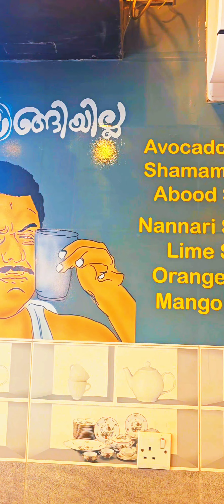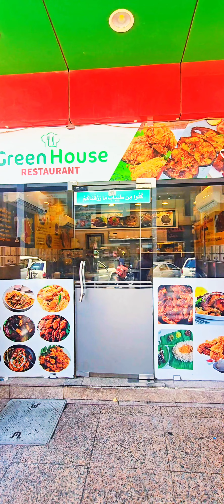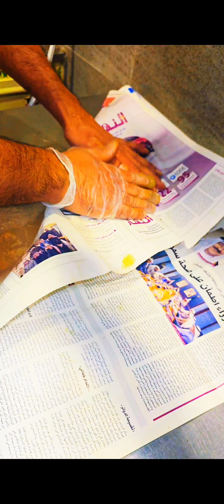കുവൈറ്റ്‌ 1kd 250 fils എങ്ങനെ നോക്കിയാലും ലാഭം കഴിച്ചിട്ടു അഭിപ്രായം പറയണം